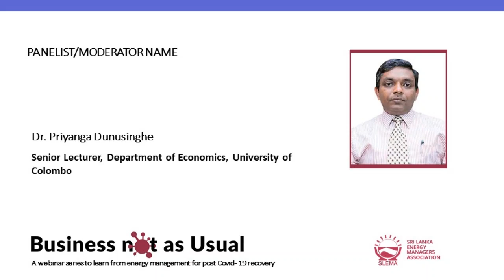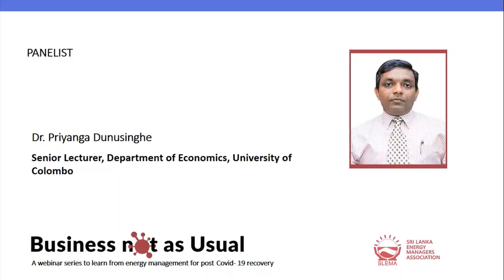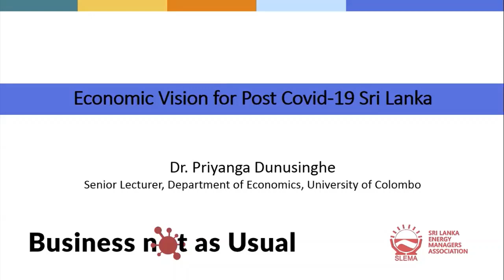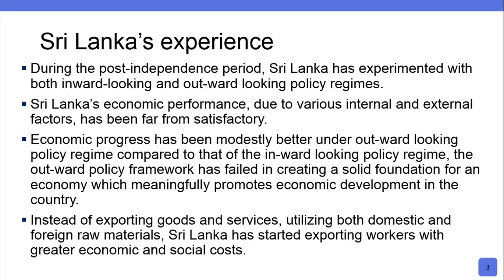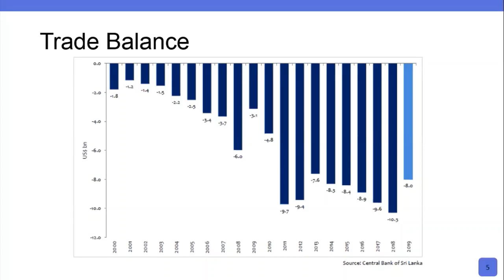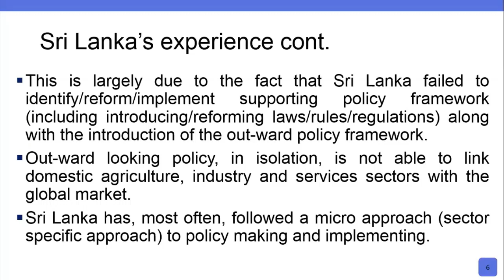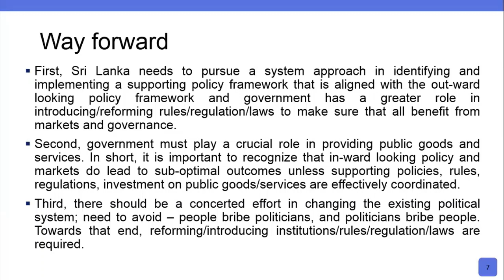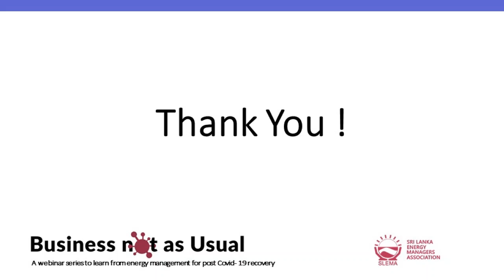Webinar 5/5- Session 3 -Economic Vision for Post Covid-19 Sri Lanka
by Dr. Priyanga Dunusinghe

Webinar Series: Business Not as Usual-A webinar series to learn from energy management for post Covid-19 recovery "Reviving the Economy" Covid-19, a Unique Opportunity to Change the Development Trajectory of Sri Lanka

Organized by : Sri Lanka Energy Managers Association (SLEMA)